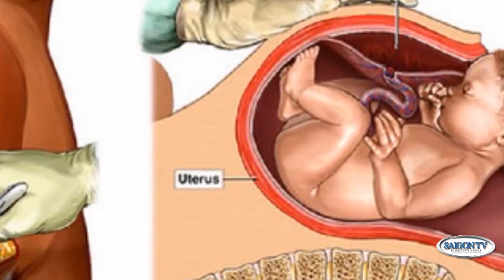Tin Tối 2/24/23 | Thời Sự Việt Nam 📺 Cà phê sữa đá Việt Nam ngon thứ nhì thế giới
SAIGON TV📺